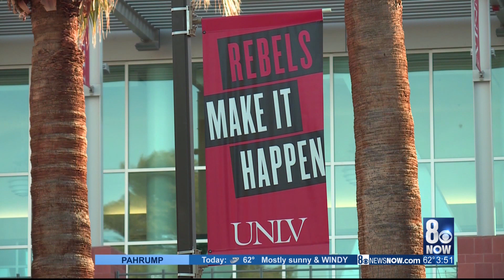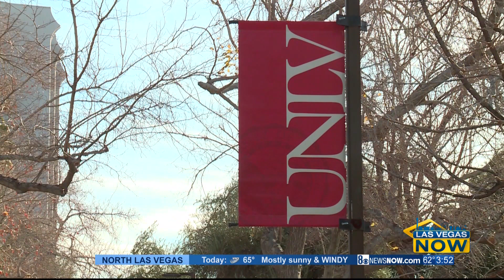Nevada State Bank makes $250,000 donation to the UNLV Lee Business School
Nevada State Bank CEO Terry Shirey talks about the bank's donation and the importance of a business school to the Las Vegas community in this video that was featured on KLAS' Las Vegas Now.